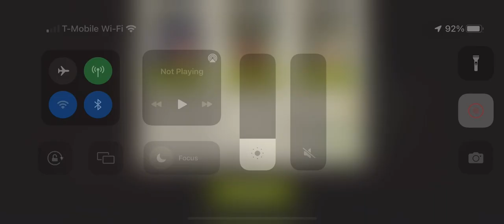Twd nml rd 63 approaching horde Dwight Mercer yumiko